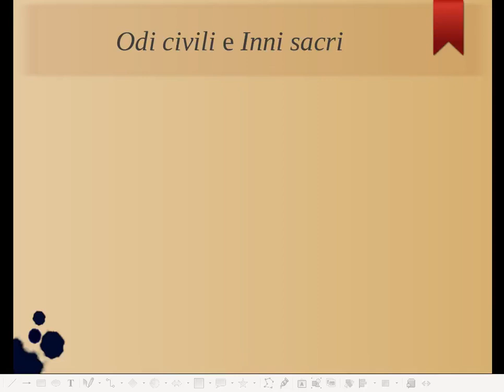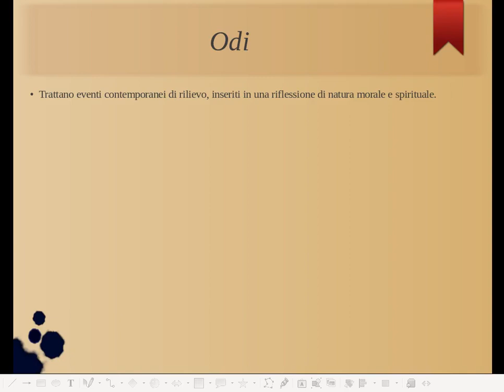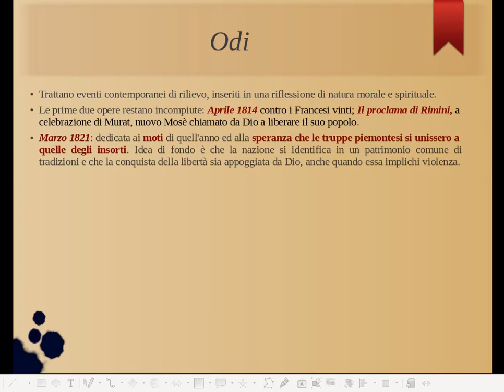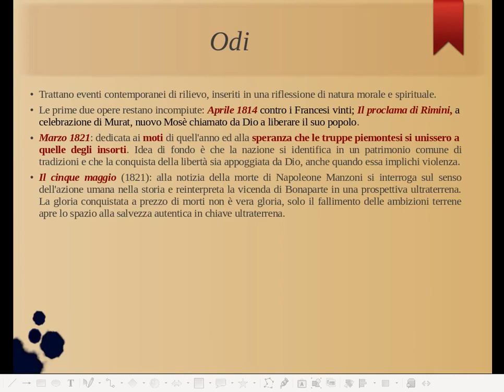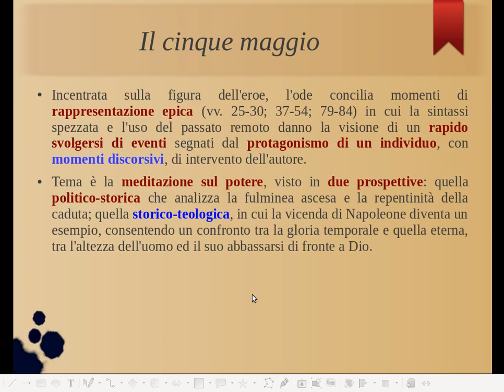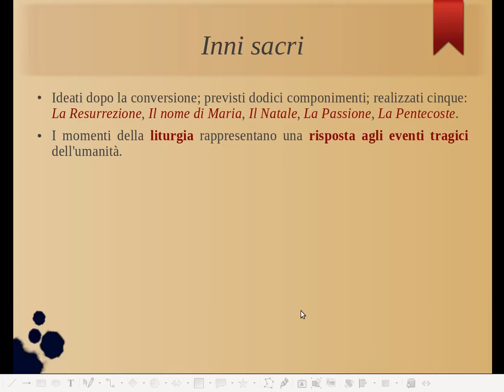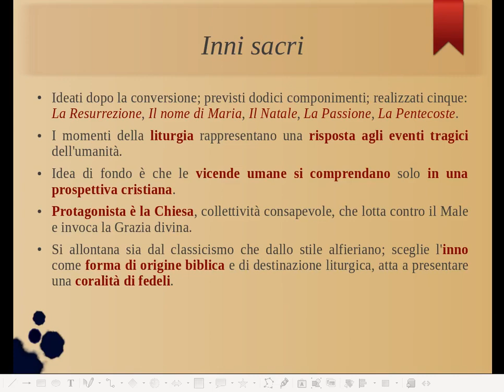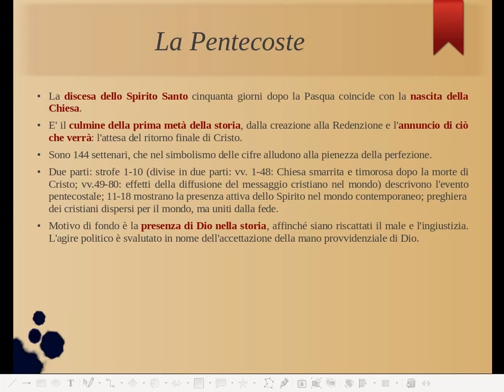Manzoni: Odi civili; Inni sacri